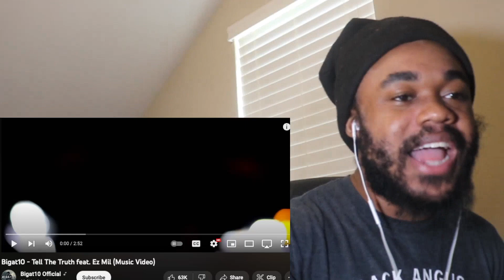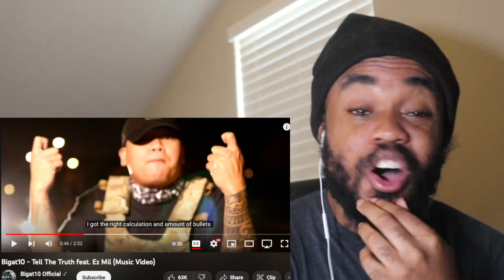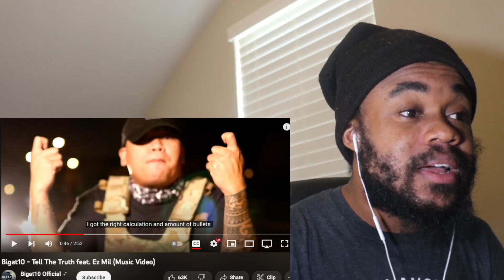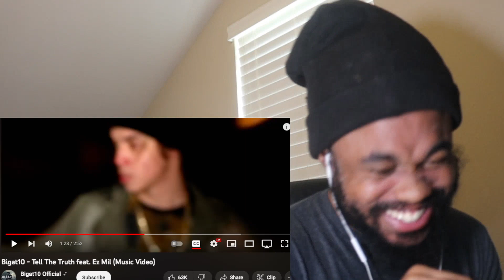BIGAT10 - TELL THE TRUTH FEAT EZ MIL (MUSIC VIDEO) REACTION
SEND REQUESTS ON MY INSTAGRAM .